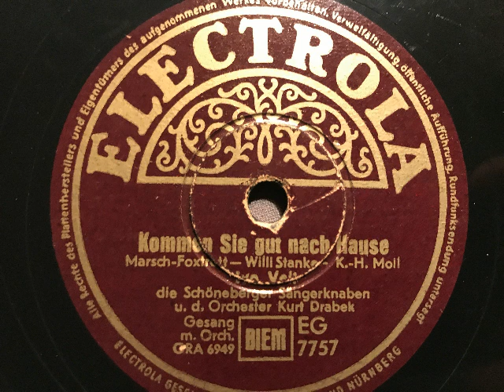Ivo Veit, Orchester Kurt Drabek, Kommen Sie gut nach Hause, Marschfox, Berlin, 1951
Ivo Veit (vom RIAS Berlin), Die Schöneberger Sängerknaben und das Orchester Kurt Drabek. Kommen Sie gut nach Hause, Marschfox von Willy Stanke und Karl-Heinz Moll. Electrola-Aufnahme von 1951. Abbildung: Feierabend im Café-Restaurant "Stern" - das Radio aus, der Plattenspeiler zugeklappt und die letzten Gäste sind endlich gegangen. Eine Schellackplatte aus dem Schallarchiv des Radiomuseum Hardthausen.